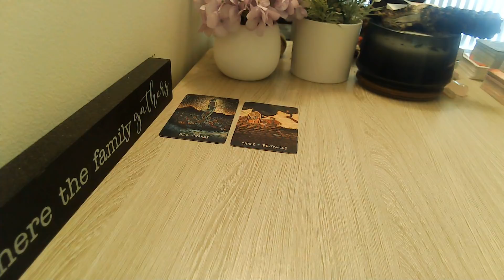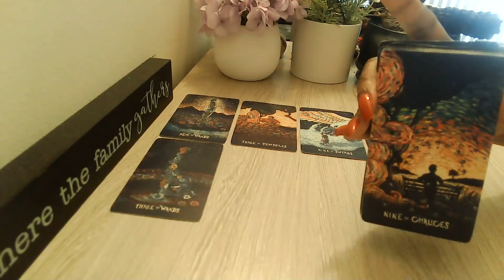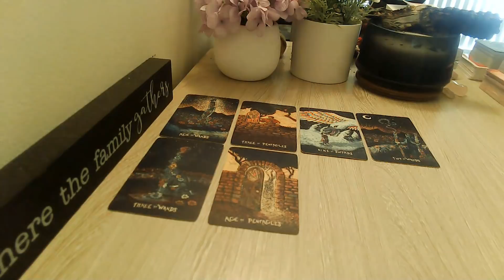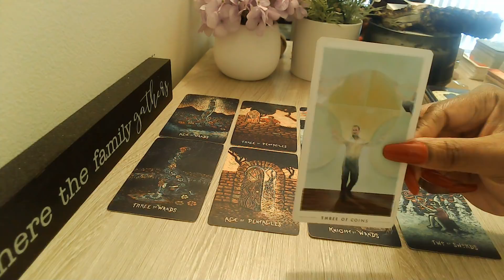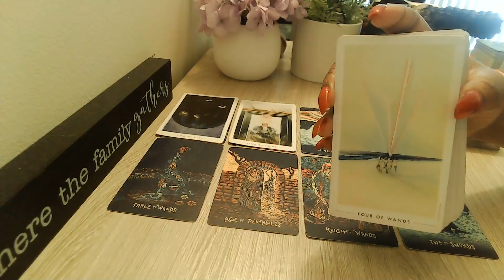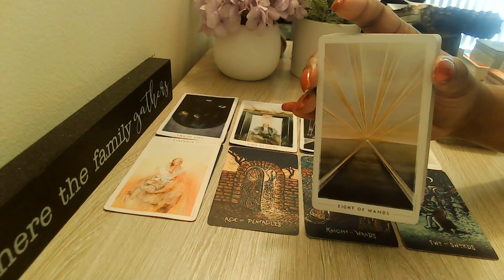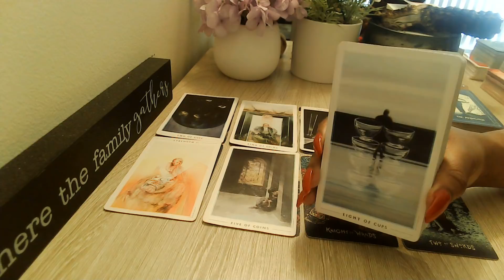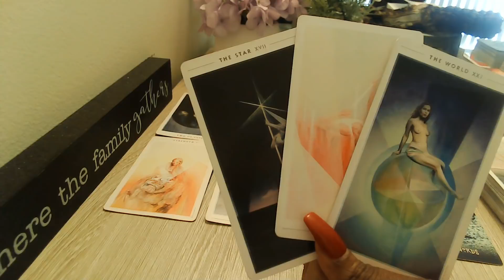Capricorn The World Is At Your Finger Tips! Wow! August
Welcome, Everyone!! 👋

🔽***UPDATE 🔽
Extended readings are now called Episodes: